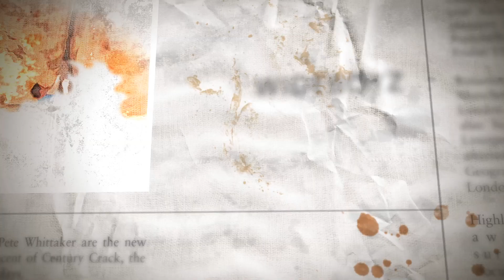Best-of-E.O.F.T. No.10 - Trailer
Featuring:
CASCADA | THE ROAD FROM KARAKOL | WIDE BOYZ | THE BEGINNING | NORTH OF THE SUN | SUPERVENTION